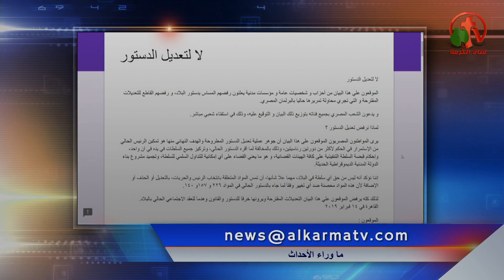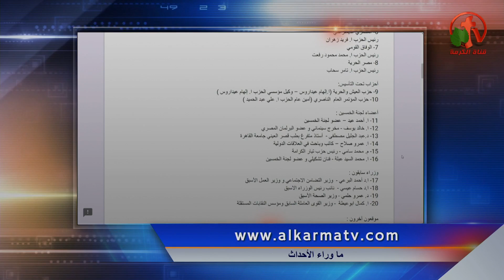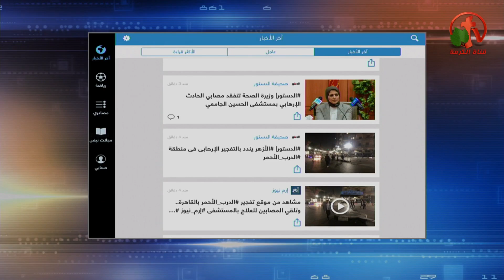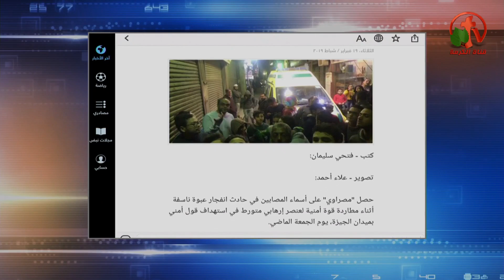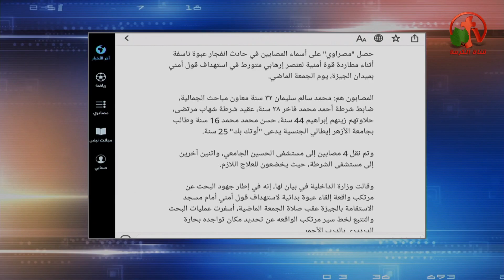التعديلات الدستورية بين المؤيد والمعارض/علي عبد العال 2016 و 2019/هوية أرهابي الدرب الأحمر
جزء من حلقة ماوراء الأحداث 18 فبراير 2019 - Alkarma tv
رأي الأب مكاري في التعديلات الدستورية
Behind the Scenes Feb. 18, 2019